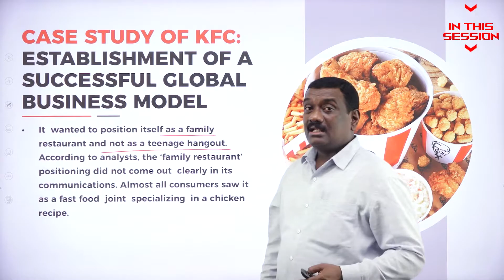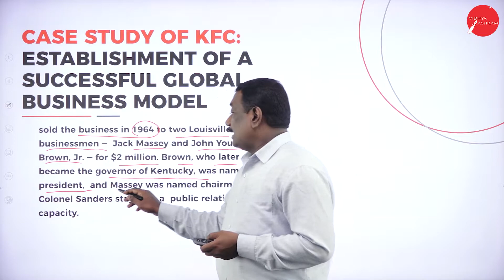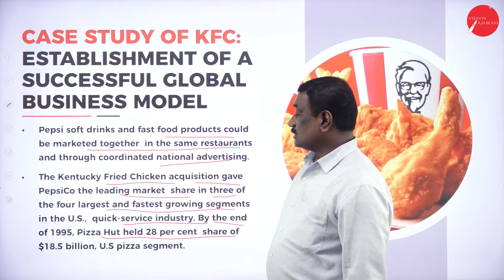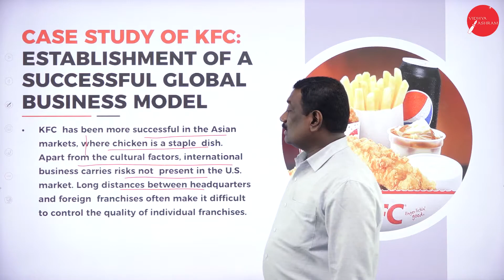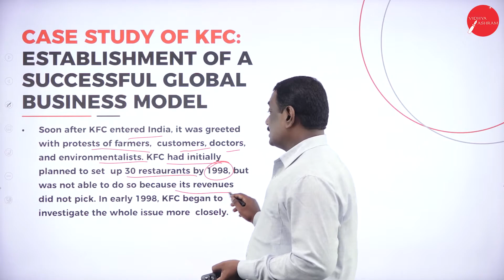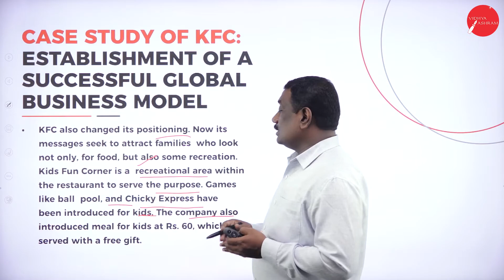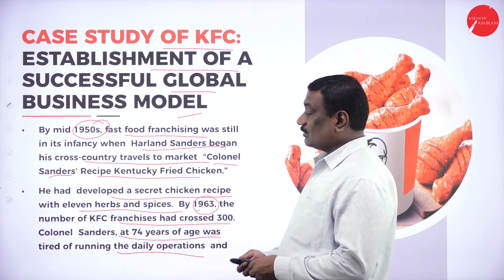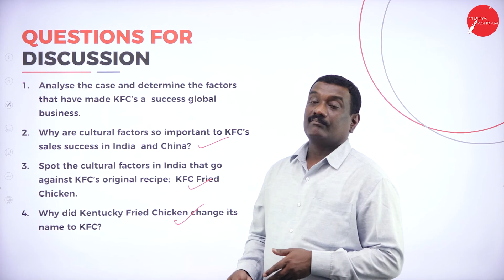DAY 28 | BUSINESS POLICY | VI SEM | B.B.A | CASE STUDY OF KFC | L5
Course : B.B.A
Semester : VI SEM
Subject :  BUSINESS POLICY
Chapter Name : CASE STUDY OF KFC
Lecture : 5